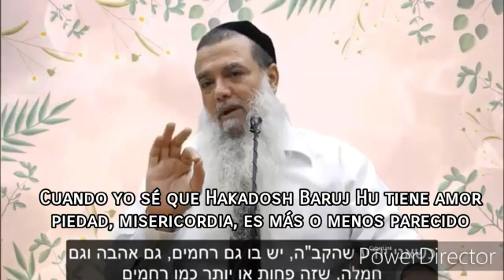30 de julio de 2020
Video de Netanel Bensusan Chetrit